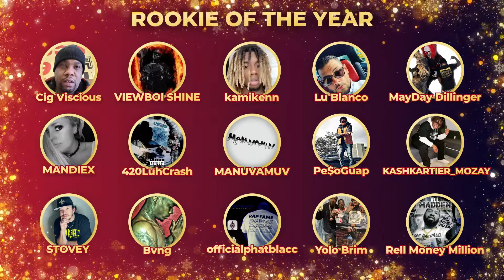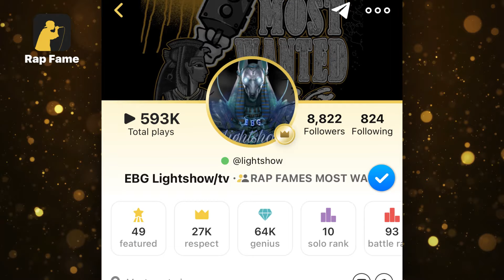[Rap Fame] Weekly Wrap-Up with Spence (Week of Dec 19)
Spence is back just before Christmas! The week of Dec 19 has been and gone, and here are all the updates!

Whether you're an aspiring rapper who's working their way to the top, or you've made it and already have 100s of hits behind you, Rap Fame is the best platform to make and promo your music!